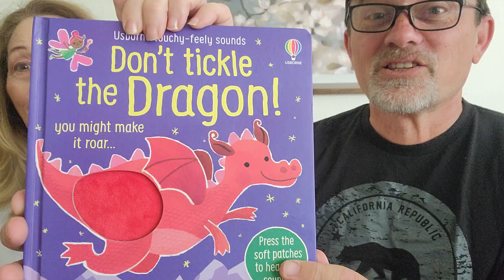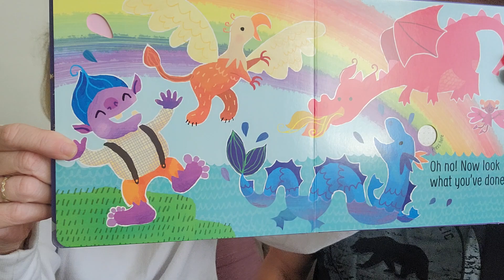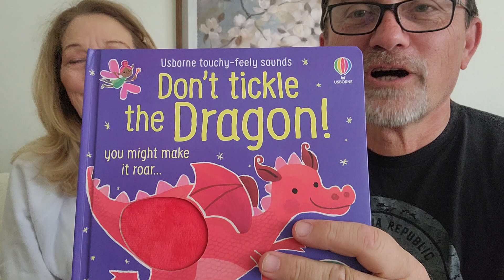Don't tickle the dragon!